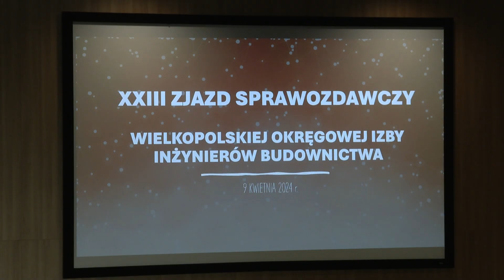Wielkopolska Okręgowa Izba Inżynierów Budownictwa podsumowała ostatnie 12 miesięcy